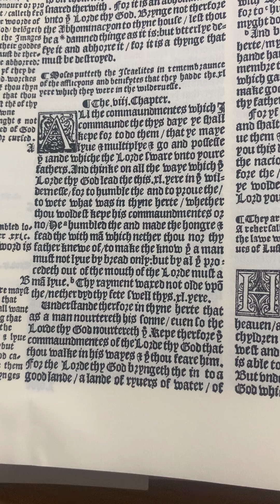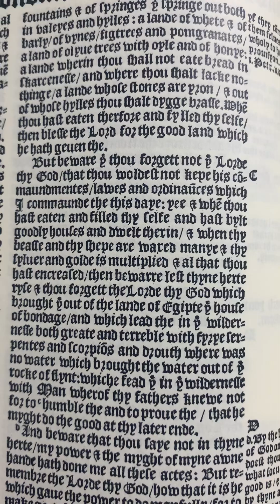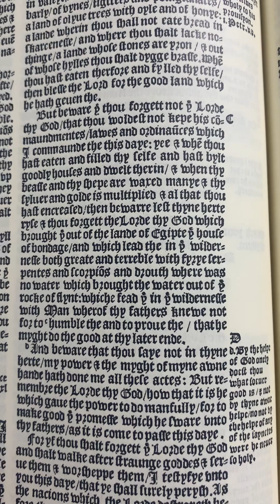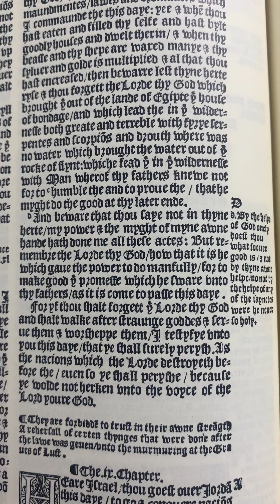1537 Matthew Bible Reading: Deuteronomy 8